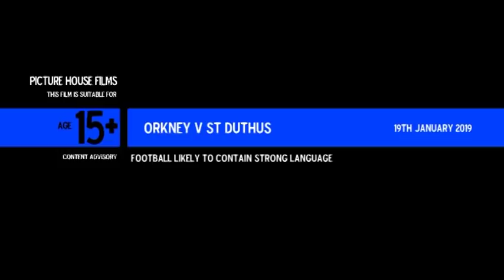Orkney v St Duthuss. 19th Jan 2019